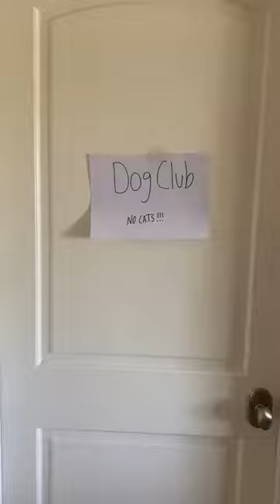I Got Invited To A Dog Party!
Would you come to this dog party?